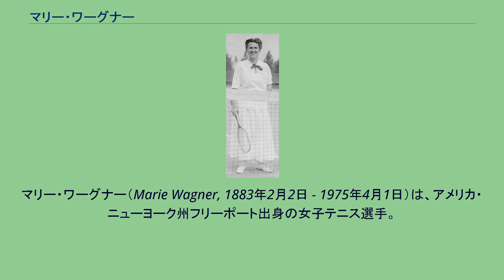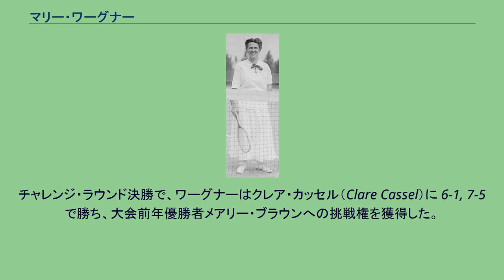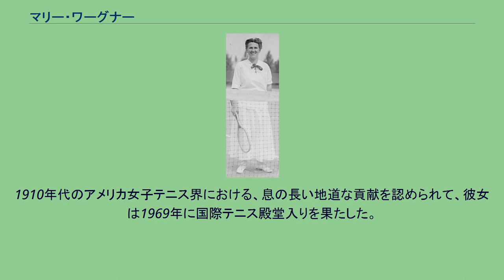マリー・ワーグナー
マリー・ワーグナー（Marie Wagner, 1883年2月2日 - 1975年4月1日）は、アメリカ・ニューヨーク州フリーポート出身の女子テニス選手。
1914年の全米選手権女子シングルス準優勝者。
彼女は主に「全米室内テニス選手権」（U.S. Indoor）で活躍し、この大会で女子シングルス6勝・女子ダブルス4勝の記録を残した。
（注：彼女の没年月日については、国際テニス殿堂サイト内にある評伝の出だしでは「3月30日」となっているが、最後の文では「4月1日」となっており、どちらが正確かはよく分からない。） 現在は「全米オープン」として知られるテニス競技大会は、最初期は各部門が個別の名称を持ち、大会会場も別々のテニスクラブで開かれていた。
女子シングルスは「全米女子シングルス選手権」（U.S. Women's National Singles Championship）という名前を持ち、現在と同じような屋外競技大会であった。
初期の全米選手権は、「チャレンジ・ラウンド」（挑戦者決定戦）から「オールカマーズ・ファイナル」（大会前年優勝者とチャレンジ・ラウンド勝者で優勝を争う）への流れで優勝者を決定した。
ワーグナーは1907年からこの大会に出場を始め、翌1908年に初めて「チャレンジ・ラウンド」決勝に進んだが、ここで当時38歳のモード・バーガー＝ウォラックに 6-4, 1-6, 3-6 で敗れたため、大会前年優勝者イブリン・シアーズとの「オールカマーズ・ファイナル」出場権を逃した。
この年、ワーグナーは「全米室内テニス選手権」で女子シングルス初優勝を果たし、それ以後室内選手権で着々とタイトルを積み重ねていった。
6年後の1914年、ワーグナーは「全米女子シングルス選手権」で6年ぶり2度目の「チャレンジ・ラウンド」決勝に勝ち上がった。
チャレンジ・ラウンド決勝で、ワーグナーはクレア・カッセル（Clare Cassel）に 6-1, 7-5 で勝ち、大会前年優勝者メアリー・ブラウンへの挑戦権を獲得した。
しかし、初めてのオールカマーズ決勝ではブラウンに 2-6, 6-1, 1-6 のフルセットで敗れ、屋外競技大会での初優勝はならなかった。
1917年、ワーグナーは「全米室内テニス選手権」で女子シングルス6勝・女子ダブルス4勝を成し遂げ、室内競技大会の両部門で最後の優勝を飾った。
全米女子シングルス選手権では、1918年を最後にチャレンジ・ラウンドとオールカマーズ・ファイナルが廃止され、1919年から現在のような、大会前年優勝者を含めた全選手が1回戦から出場する勝ち抜き戦に変更された。
ワーグナーは1919年、この大会に5年ぶりの出場を果たし、モーラ・ビュルステットとの準々決勝まで進出した。
最後の全米女子シングルス選手権出場は1921年であり、1922年にも39歳で「全米女子テニスランキング」の9位に入っていた。
1910年代のアメリカ女子テニス界における、息の長い地道な貢献を認められて、彼女は1969年に国際テニス殿堂入りを果たした。